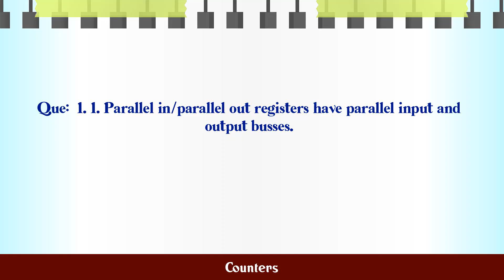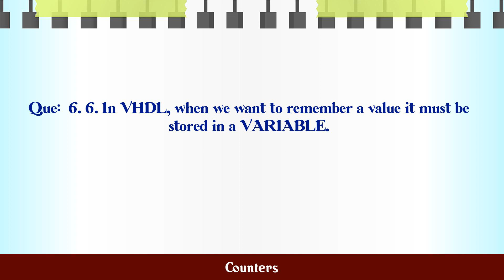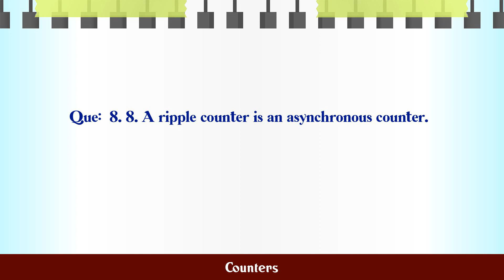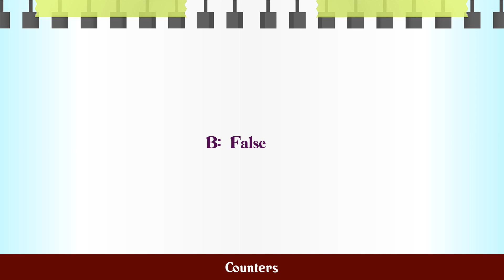Counters MCQ Questions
MCQ Questions and Answers about Counters

Most Important questions with answers in the subject of Counters are given in this video with four choices and correct answer

Counters

Q.1. 1. Parallel in/parallel out registers have parall...

Q.2. 2. A glitch is a short pulse resulting in an unde...

Q.3. 3. The term synchronous refers to events that do ...

Q.4. 4. The modulus of a counter is the actual number ...

Q.5. 5. All decade counters are BCD counters.

Q.6. 6. In VHDL, when we want to remember a value it m...

Q.7. 7. The term synchronous , as applied to counter o...

Q.8. 8. A ripple counter is an asynchronous counter.

Q.9. 9. Shift registers are used to store and transfer...

Q.10. 10. A J-K flip-flop excitation table lists the pr...